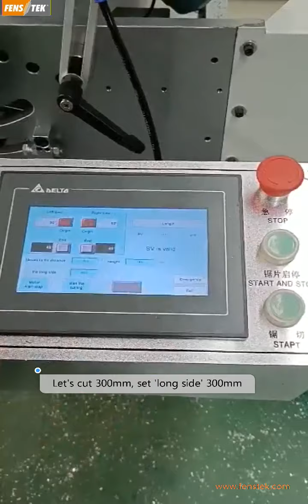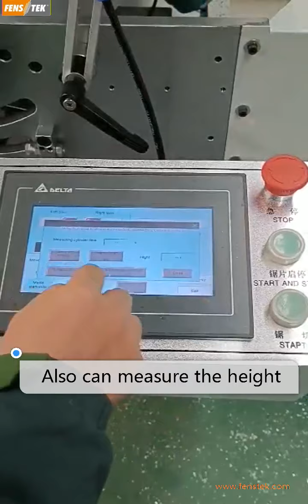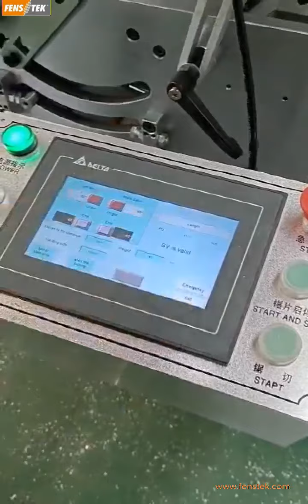CNC Double head cutting saw for aluminum windows and upvc windows ADS550X420O altrashort overlength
Window Cutting Machine Single Head Cutting Saw
Aluminium Mitre Saw Machine Aluminium Auto Saw
Aluminum Cutting Saw Corner Key Cutting Saw
Aluminium Saw Cutting Machines
Blitz Alwa 500(Ads550X5000)
Cnc Machine Cutting Aluminum
Aluminum Frame Cutting Machine
Aluminum Profile Cutting Saw
Aluminum Cutting Machines
Automatic Double Head Cutting Saw Machine
Double Miter Saw
Head Cutting Machine
Double-Headed Saw
Cutting Auto Machine
Double Head Cutting Machine
Double-Head Saw For Windows
Aluminium Profile Cutter
Aluminum Cutting
Aluminum Cutting Machine
Aluminium Cutter Machine
Curtain Wall Cutting Machine
Facade Cutting Machine
Aluminium Cutting Machine Saw
Aluminium Profile Cutting Machine
Aluminum Miter Saw
500Mm Saw Blade Aluminum Cutting Saw Double Head CNC Cutting Saw
Aluminum Profile Cutting Machine CNC Cutting Saw
Mitre Saw For Cutting Aluminium Aluminium Notching Saw
Aluminum Window Cutting Saw Aluminium Window CNC Cutting Saw
Cnc Copy Router Copy Routing Machine
Copy  Router For Aluminum Window CNC Copy Routing Machine
Aluminium Copy Router Aluminium Copy Routing Machine
Cnc 5 Axis End Milling Machine
End Milling Machine  Aluminum
End Milling Machine